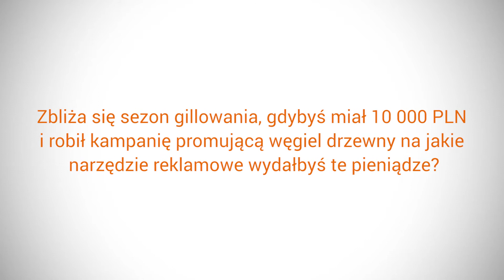CASE STUDY - FORUM IAB cz.4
Zbliża się sezon grillowania, gdybyś miał 10 000 PLN i robił kampanię promującą węgiel drzewny na jakie narzędzie reklamowe wydałbyś te pieniądze?
Odpowiedzi udzielają: Robert Sosnowski (Biuro Podróży Reklamy), Krzysztof Sobieszek (ZenithOptimedia Group) i Michał Brański (Wirtualna Polska).